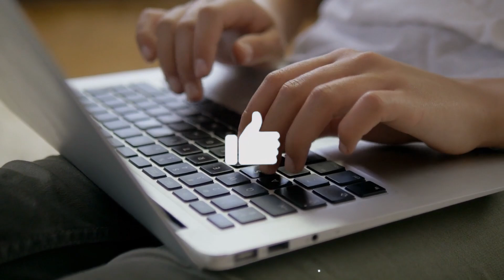10 Problemi Gravi Causati dall’Inquinamento da Plastica negli Oceani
Negli ultimi anni il verdetto è diventato comune: la plastica è un problema enorme che ha raggiunto una scala globale. Gli animali marini soffrono in prima persona a causa della nostra distrazione, ma tutto ciò che viene ingerito dai pesci finisce inevitabilmente sulla nostra tavola. Siamo sicuri che in futuro ci penserete due volte prima di comprare degli utensili usa e getta! Guardate il video per saperne di più.